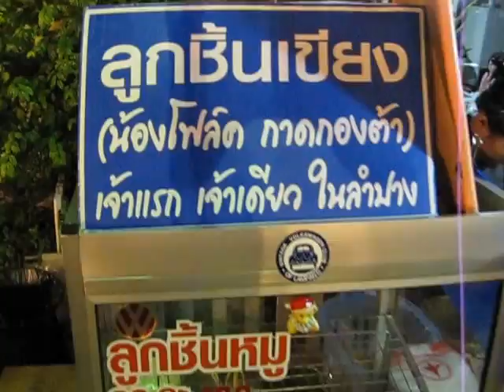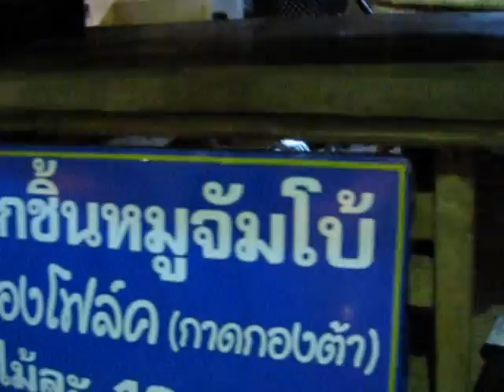ลูกชิ้นเขียงยักษ์กาดกองต้า(big Meat ball)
big Meat ball at Lam pang walking street in LAM PANG province THAILAND.

ลูกชิ้นใหญ่มากๆ กาดกองต้า

กาดกองต้าเป็นถนนคนเดินเปิดเฉพาะวันเสาร์และวันอาทิตย์ ช่วงเวลาประมาณหกโมงเย็นถึงสี่ทุ่ม ช่วงเวลาที่คนเยอะสุดคือสองทุ่ม ช่วงสองทุ่มนอกจากคนเยอะแล้วยังซื้อของด้วย อันนี้คนขายบอก ก่อนหน้าและหลังก็เดินดูของอย่างเดียวไม่ซื้อ ท่าจะจริงๆ เพราะผมไปนั่งสังเกตการณ์มาหลายวัน กาดกองต้าแห่งนี้เมื่อสองปีที่แล้วผมเคยมาเดินแล้วครั้งหนึ่งในครั้งนั้นผู้คนยังโหรงเหรง ชาวบ้านหน้าบ้านใครก็เอาของมาขายเป็นของแบบทางเหนือ พวกงานฝีมือ ขนม และอาหาร ถนนยังดูมืดๆ ใช้ตะเกียงจุดตามหน้าบ้านก็มี สองปีที่แล้วนักท่องเที่ยวน้อยมาก เดินไปเดินมาเจอแต่คนขายของ ผ่านมาสองปีกาดกองต้าเป็นถนนคนเดินที่ผมชื่นชอบอย่างมาก เพราะเห็นความร่วมมือร่วมใจกันอย่างจริงจังของชาวลำปาง จัดระเบียบอย่างดี ยิ้มแย้มแจ่มใสบริการนักท่องเที่ยวอย่างเป็นกันเอง สองข้างทางที่ขายของส่วนใหญ่เป็นชาวบ้านจริงๆ ที่หาของมาขายทั้งของกิน งานฝีมือ ขนมโบราณ ทำให้ถนนคนเดินแห่งนี้มีเสน่ห์ที่ดึงดูดนักท่องเที่ยวมากขึ้นทุกวันทุกวันอย่างต่อเนื่อง